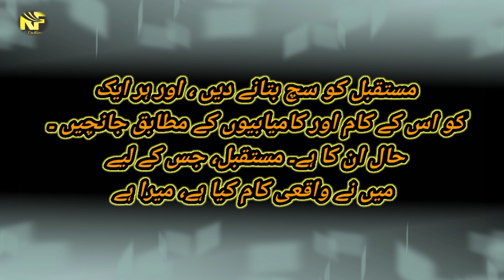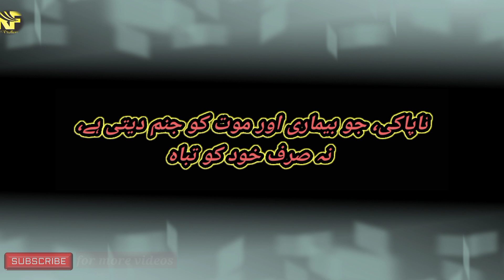Nikola Tesla's Quotes/Amazing Quotes by Nikola Tesla/@rejafatima6781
Nikola Tesla's Quotes
Quotes by Nikola Tesla